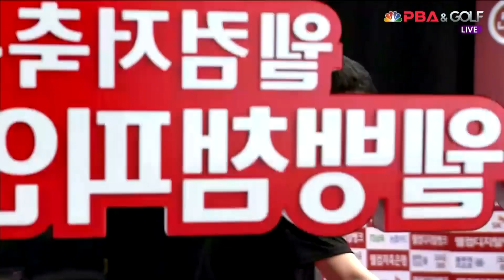김영원 vs 사파타 128강 1세트 [웰컴저축은행 웰뱅 PBA 챔피언십]